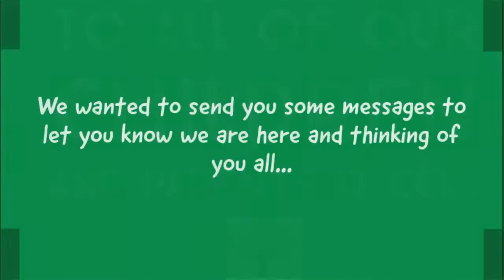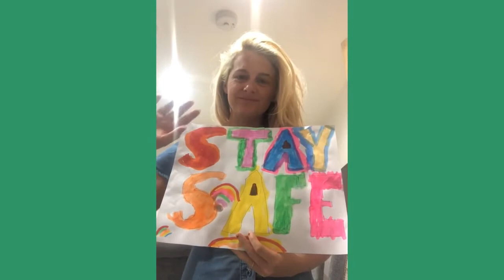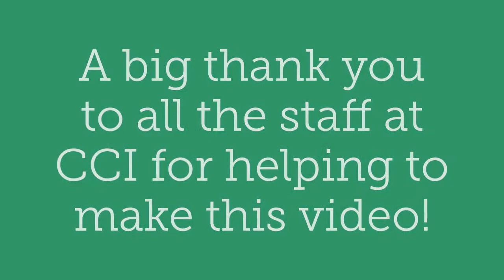We are Cheam Common Infants Academy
To all of our children and parents at Cheam Common Infants Academy,
Staff from Cheam Common Infants wanted to share some messages with you.

We look forward to seeing you all again.